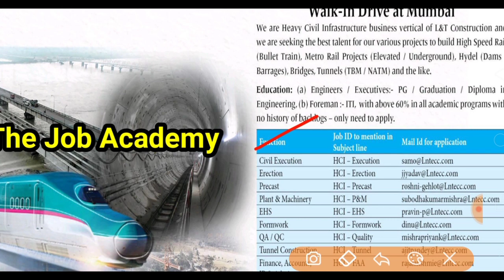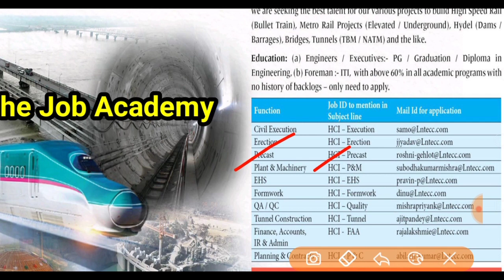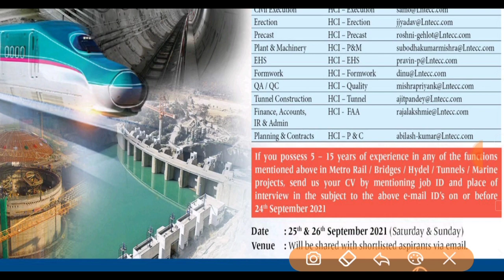L&T Latest Vacancy 2021 || Bullet Train Project Vacancy | Larsen & Toubro Recruitment 2021 | Iti Job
Dosto aaj ke is video me maine Larsen & Toubro Ltd Vacancy ke Bare me Bataya Hu

Queries solved-
1.L&T P&M Depertment Vacancy
2.Diploma Civil Engineer Vacancy
3.Latest Bullet Train Project Vacancy
4.Diploma Engineer Recruitment 2021
5.Iti Permanent Job